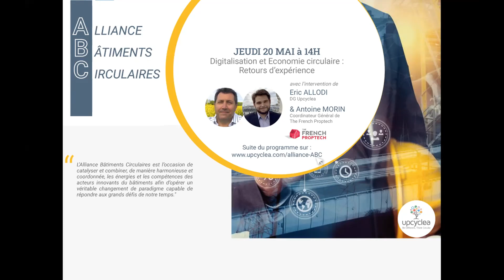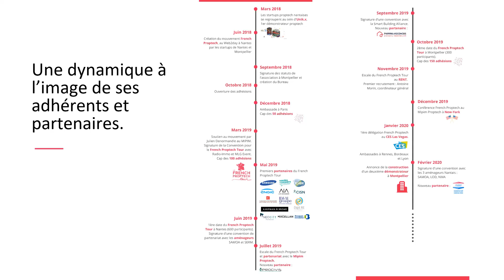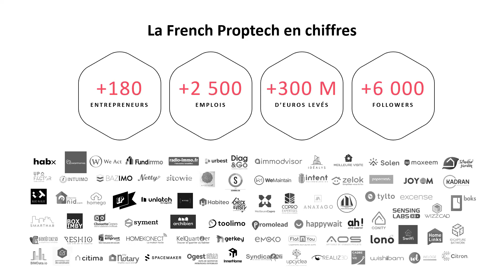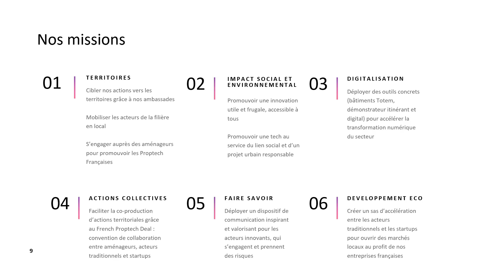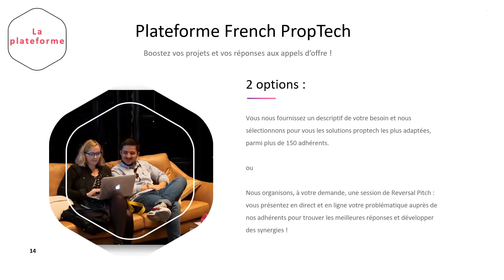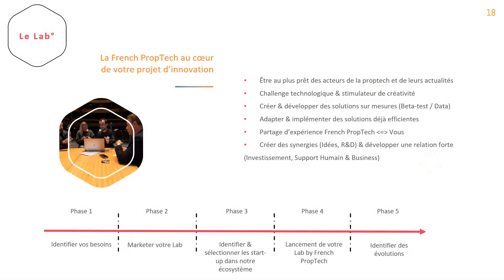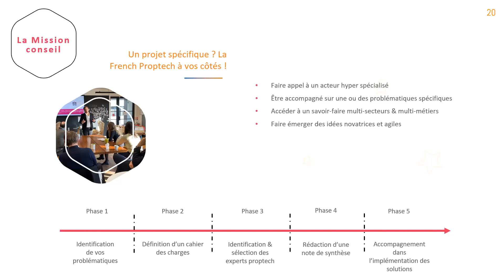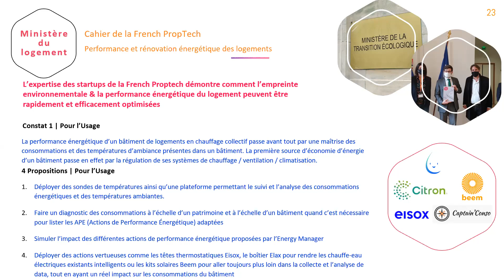The French PropTech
20/05 - 14h : Digitalisation et Economie circulaire : Retours d’expérience – avec Eric Allodi (DG Upcyclea) et Antoine Morin (Coordinateur Général de The French Proptech)